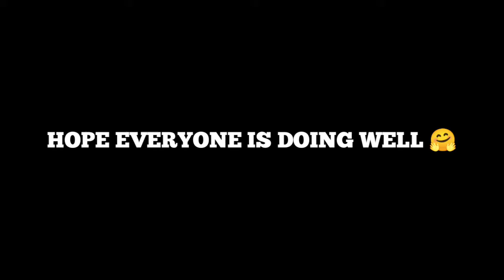FINAL F2P TEAM UPGRADE OF FIFA MOBILE 21 || 200 MILLION INSANE TEAM UPGRADE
Final Team upgrade of fifa mobile 21
200 million+ insane team upgrade

NEW EVENT
PRE SEASON FREEZE EVENT